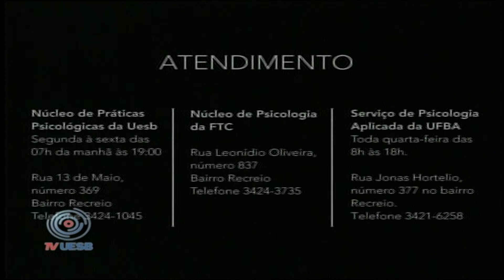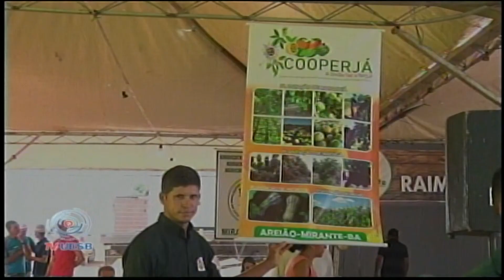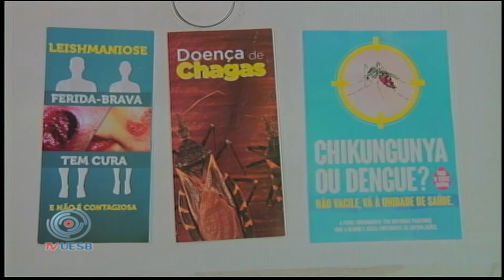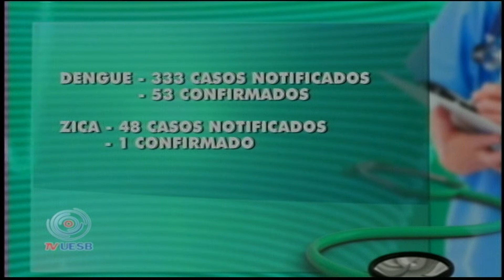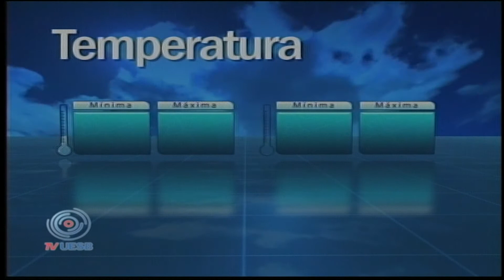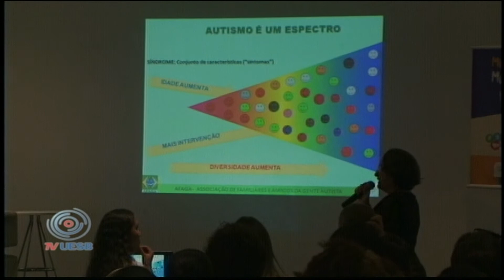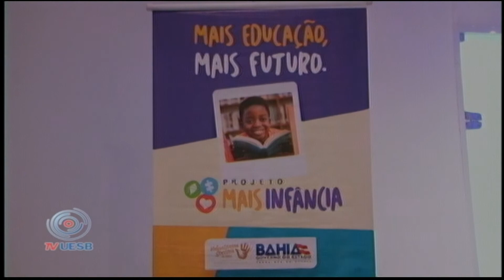Uesb Notícias 2ª edição (18/07/2019)